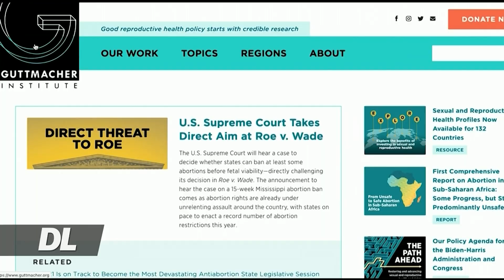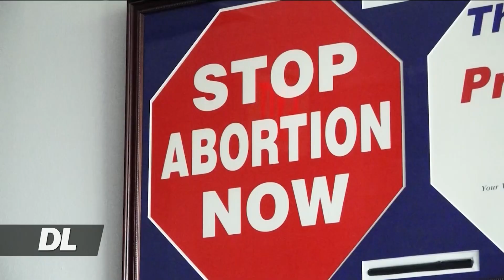WASHINGTON DC YAONGOZA KWA UTOAJI MIMBA MAREKANI